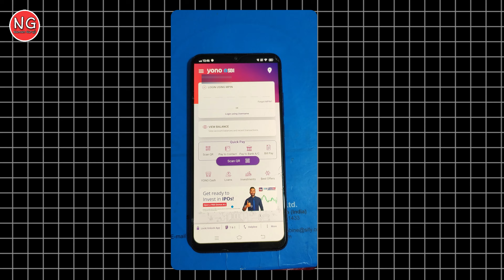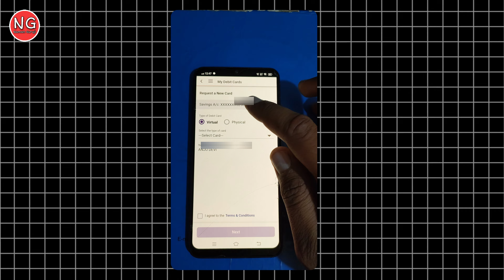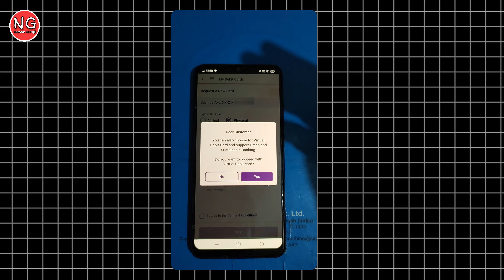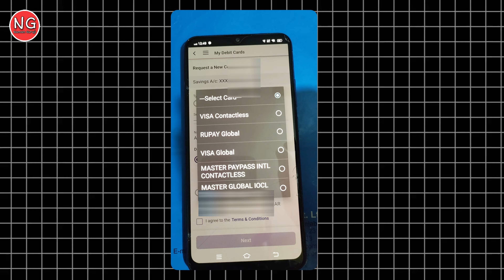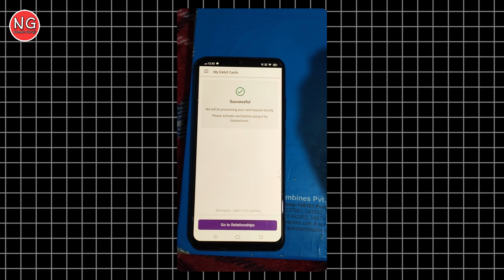SBI ATM Card Online Apply | SBI Debit Card Online Apply | How to Apply SBI ATM Card Online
Dosto aaj ki is video me aap sikhne wale hai " sbi atm card kaise banaye 2024 " sbi atm card online apply 2025 latest process  5 min me sikhne wale hai .